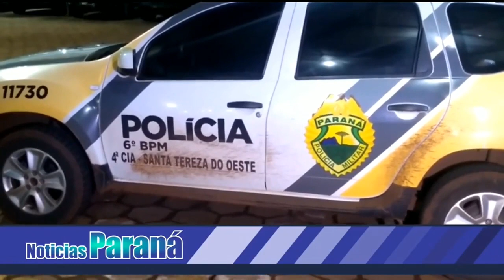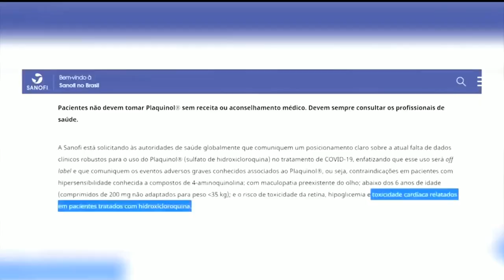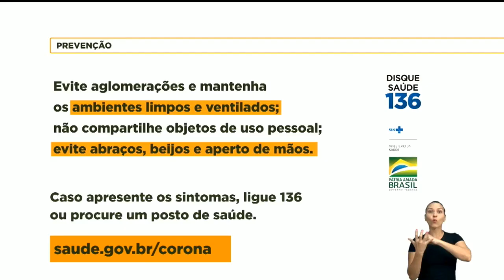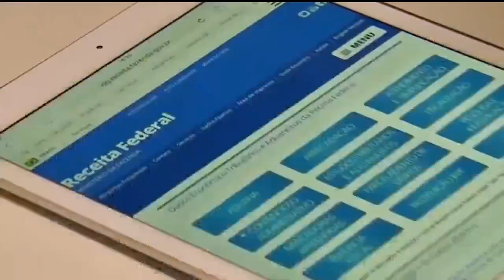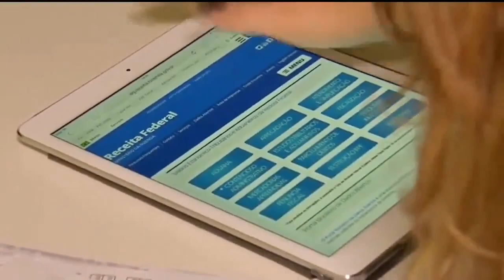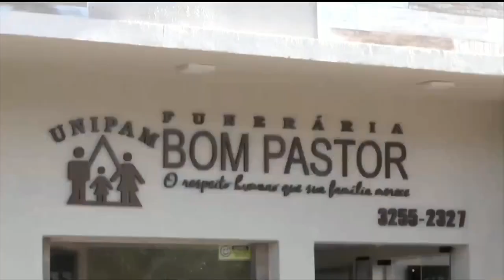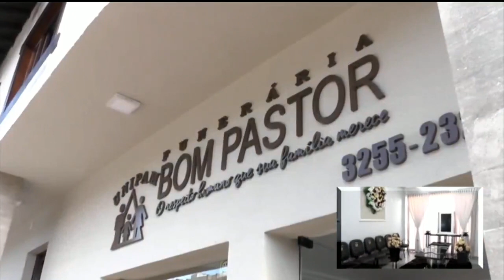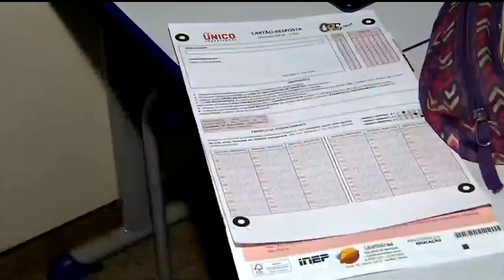DIÁRIO 27 - 26.05.20